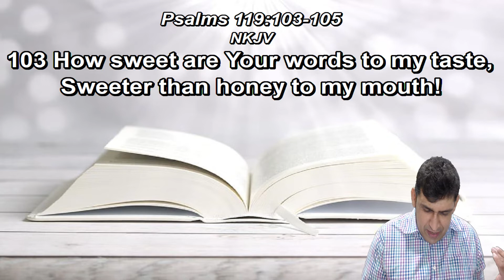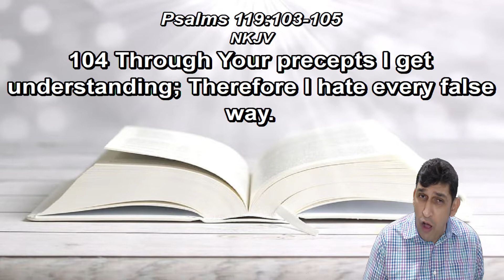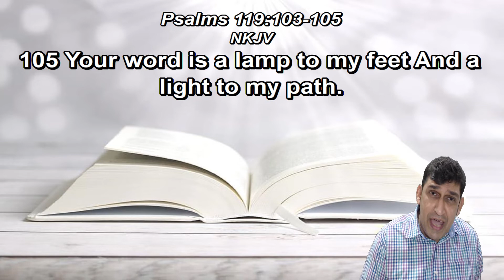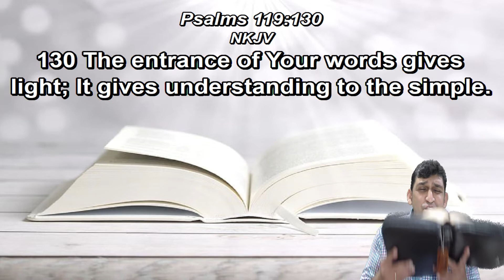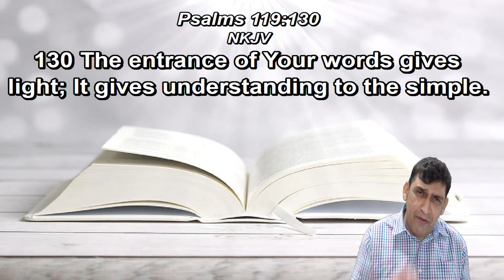2021-05-28 - Take 12 Devotion (Friday) - Terence Jedidiah Poh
A 12-minute devotion with the Holy Spirit on Psalm 119:103-105, 130.
Date: 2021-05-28 (Take 12 Devotion - Friday)
Speaker: Terence Jedidiah Poh of Asia Revival Centre

If you're not in Penang, JOIN US LIVE
in our services, conferences & seminars
on ASIA REVIVAL CENTRE's